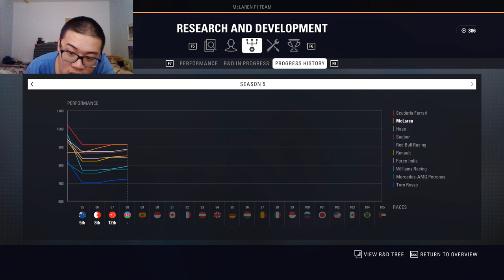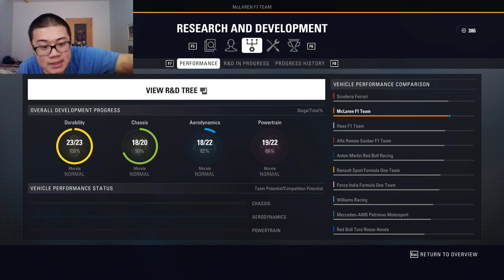PO PĚTI LETECH